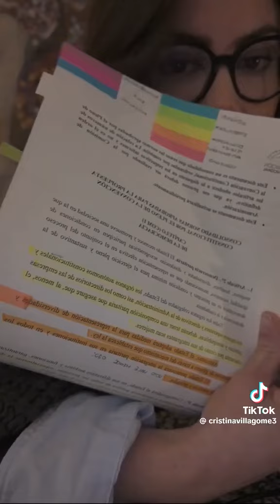Habla Cristina Villa Gómez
La analista y abogada ecuatoriana Cristina Villa Gómez, analiza muchas intenciones del octubrismo eran para desarmar nuestra patria y a pesar de que la gran mayoría de las propuestas eran terribles, otras han sido aprobadas inexplicablemente por partidos de la derecha cobarde sin pantalones, aunque reconoce que ella fue asesora en las dos convenciones constitucionales que hubo en Chile, y que las dos propuestas fueron rechazadas, y las dos fueron malas.